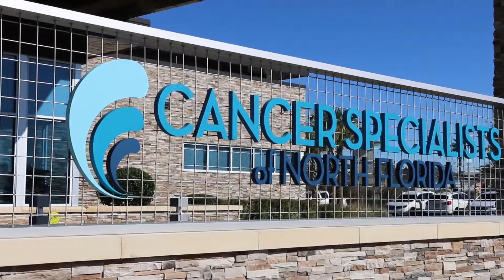CSNF Website Homepage Video